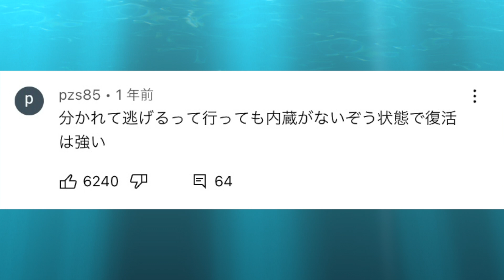※閲覧注意※ナマコを水中で引きちぎるマサル【素潜り漁師マサル/切り抜き/沸騰ワード10/日テレ/サバイバル/Masaru/寄生虫/無人島/サメ/イソマグロ/シガテラ/魚突き/ワニ/剥製/沖永良部島】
🔵このチャンネルは【素潜り漁師】マサルさんのYouTube切り抜きチャンネルです！このチャンネルはマサルさんより公認という形で運営させていただいております。
【素潜り漁師】マサルチャンネルファンとしてマサルさんの色んな魅力を掲載していこうと思っています👏
是非空いた時間でご覧ください．
As a Masaru fan, I would like to post various attractions.

🔵元の動画はこちらです（The original video is here）⏬

※マサルさんのYouTubeを登録されてない方されていない方はこちら⏬